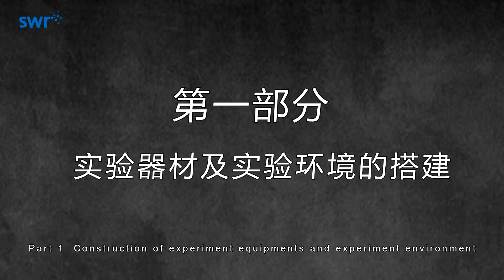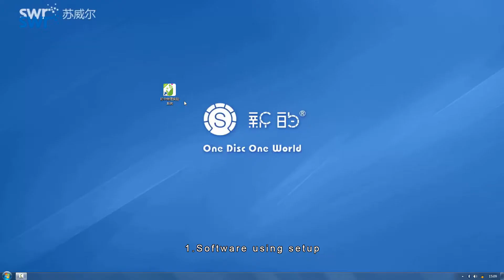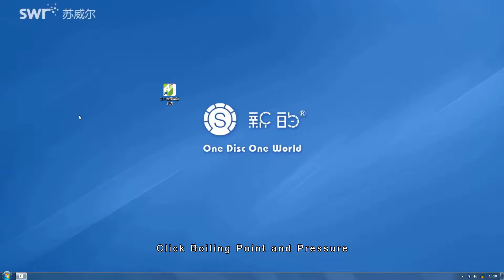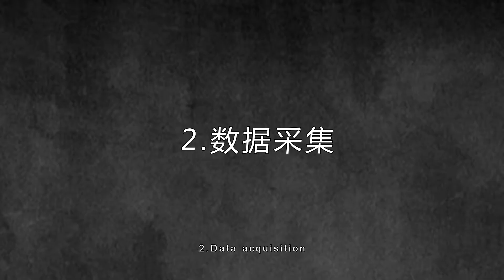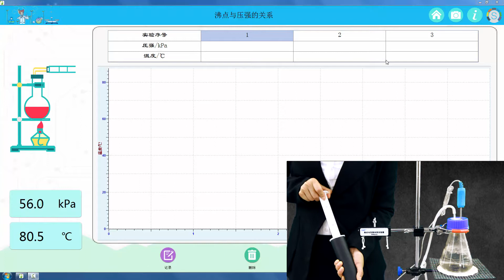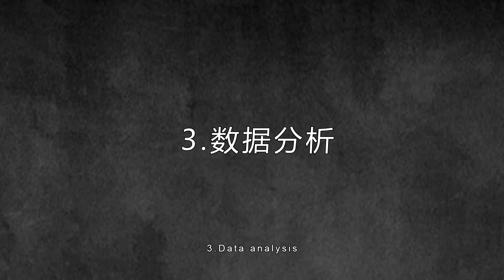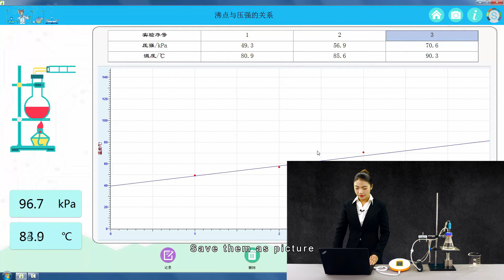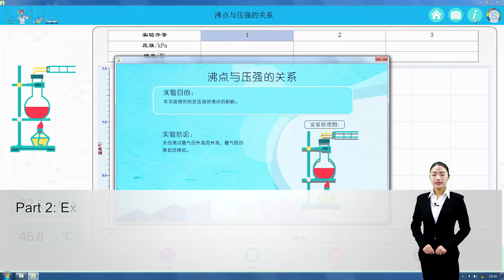Boiling Point and Pressure (TP6033)